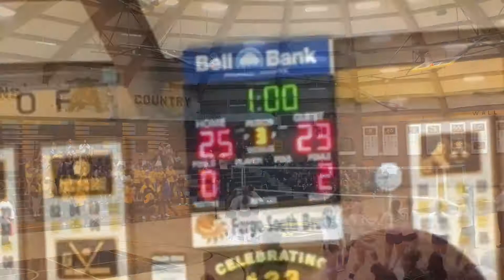South vs Packers Varsity Highlights 9-26-2019